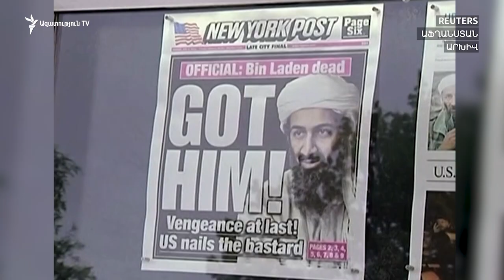Աֆղանստանում առաքելությունն ավարտված է, հայտարարում է ԱՄՆ նախագահը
Վաշինգտոնը Աֆղանստանից զորքերի դուրսբերումը կավարտի օգոստոսի 31-ին: Միացյալ Նահանգները հասել է իր նպատակներին՝ վերացնելով «Ալ-Ղաիդա»-ին և նրա ղեկավար Ուսամա Բին Լադենին: Աֆղանստանում առաքելությունն ավարտված է: Այս մասին երեկ հայտարարել է ԱՄՆ նախագահ Ջո Բայդենը: